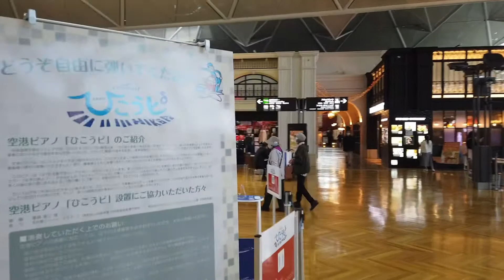［蟻志郎のエンジョイシニアライフVlog#09］100日ピアノ完結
9月1日から始めたピアノ。100日経ったらセントレアのストリートピアノで演奏しようと毎日1時間の練習を課し、今日が100日目。ピアノの難しさに閉口しつつなんとかやってきた。ひどい演奏だけど聴いてください。